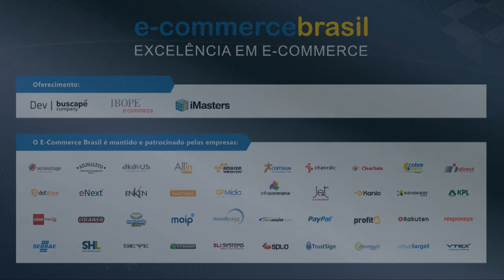Congresso ECB 2013 | Painel com Luiz Pavão, Manoela Freitas, Fernando Guerreiro e João Bernartt